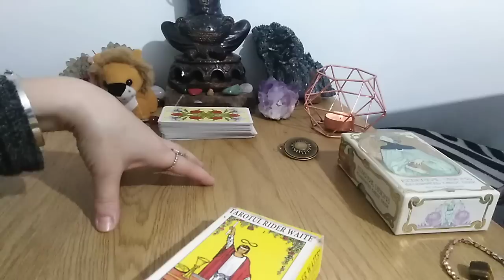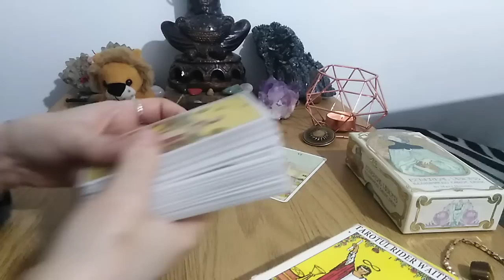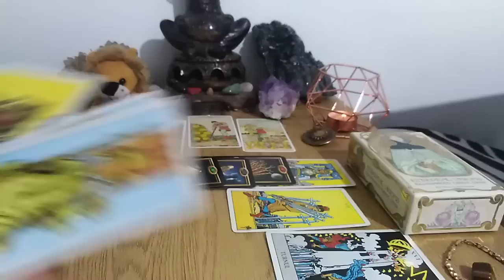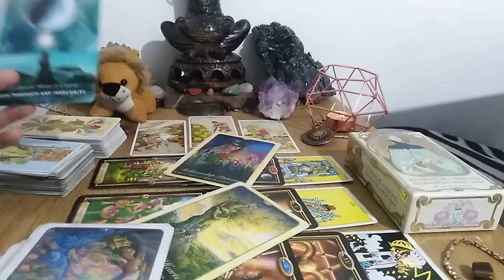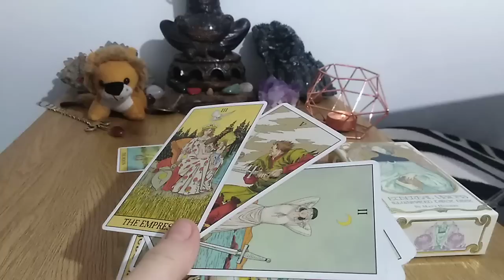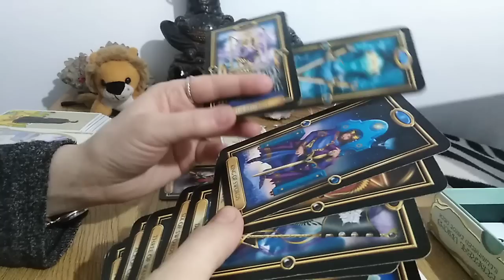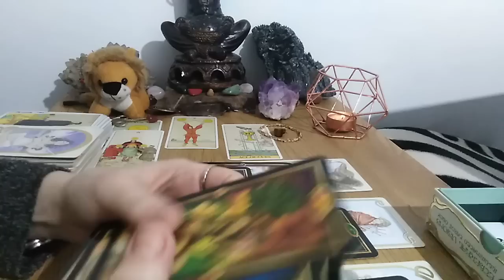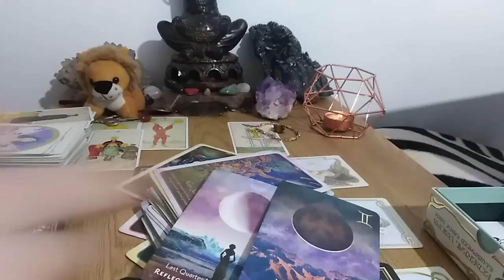LUNA PLINA IN LEU 5.02.2023 - BUCURII /REALIZARI VS ELIBERARI - LA ALEGERE - NR 1 SI NR 2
INTRO - 0:00
NR 1 - 03:30
NR 2 - 32:50